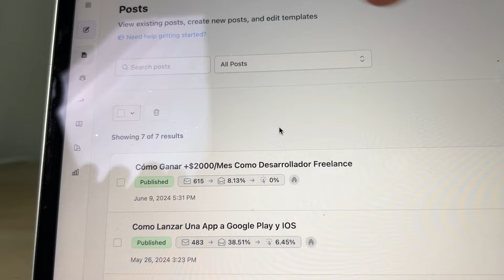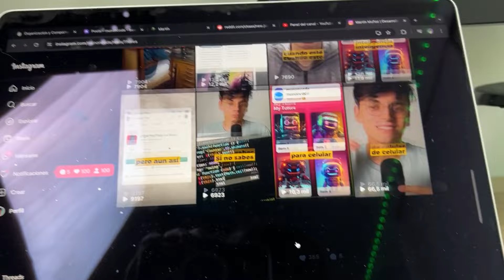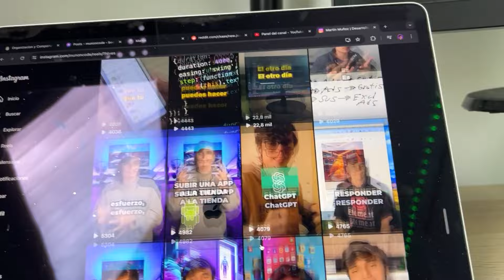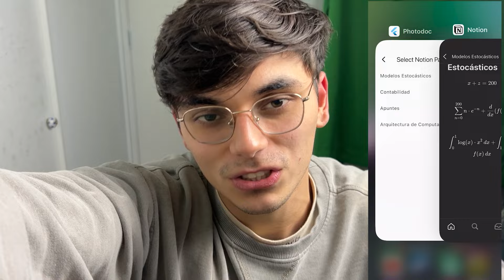creando una aplicacion de IA desde cero | entrenando | programando + como conseguir clientes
Te cuento todo sobre monetizar apps, creación de aplicaciones y más en mi newsletter (gratis)